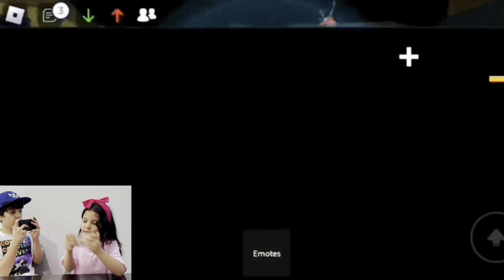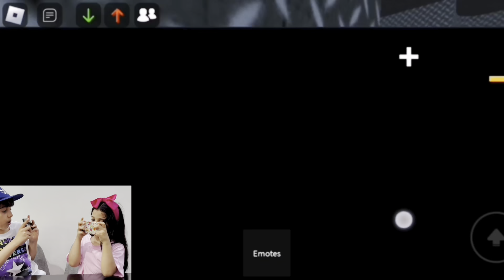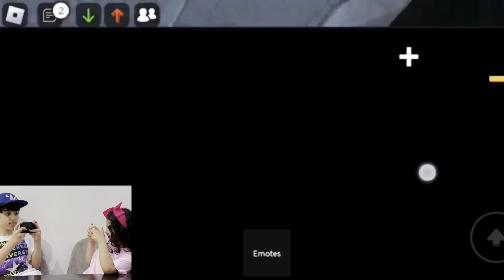ام ام تو فهد وليلي مسكهم القاتل